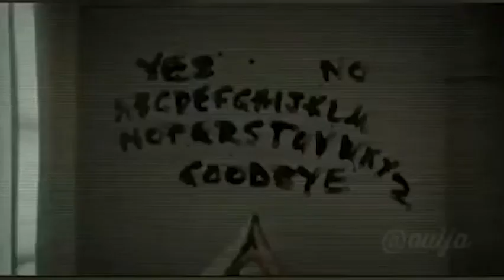Christmas in Hell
ask forgiveness before your bad night arrives.